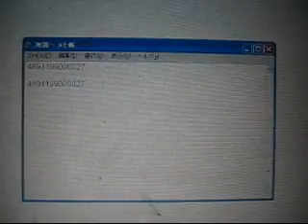Convert Datalogic Powerscan barcode scanner to Bluetooth barcode scanner.SUMLUNG SL-BA10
Convert barcode scanner to Bluetooth barcode scanner.SUMLUNG SL-BA10.

Save 30 to 50 per cent in costs in comparison to the traditional barcode scanner.

SUMLUNG SL-BA10 Bluetooth barcode adapter is a new kind of product which can convert major handheld barcode scanner to Bluetooth barcode scanner, such as Symbol, Metrologic, Datalogic, and so on. It is below $100, and can save 30%~50% cost.

The adapter could send the barcode data to PC or smart phone by Bluetooth. We could also use it as mobile barcode data collection terminal when it combined with mobile phone.